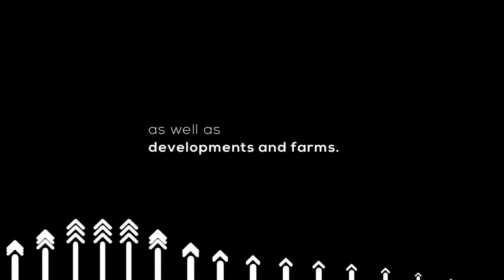EPISODE 95: AGRICULTURAL SUSTAINABILITY DEVELOPMENTS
Agricultural sustainability development refers to the management and conservation of natural resources to ensure the need for food security of the present and future generations are satisfied.

Swing in at 8 pm where @MbaliNwoko and our guest, Johan Van Den Bosch, will be discussing the importance of developing sustainable practices in agriculture to conserve our environment and its natural resources.

Is it vital for global governments to start promoting food security more?

A: Yes
B: No